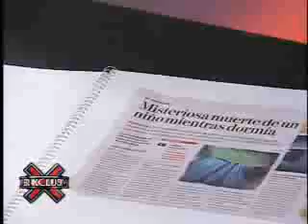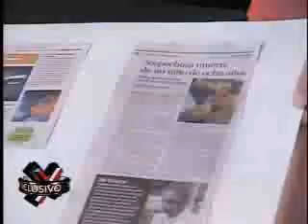SuperXclusivo6/4/10 - Miedo en implicados en el caso de Lorenzo 1/3